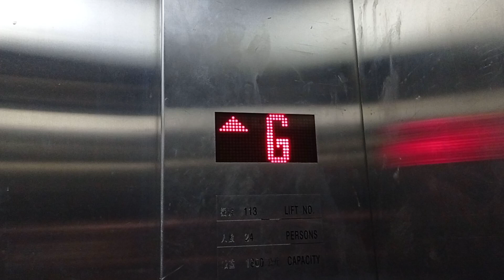中環國際金融中心商場OTIS貨用升降機（3）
停3層：（G,P1,P2）